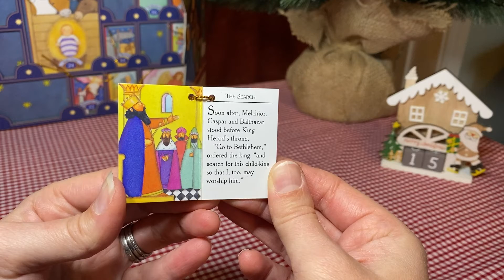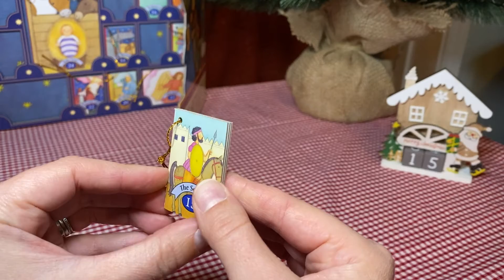Day 15 Advent